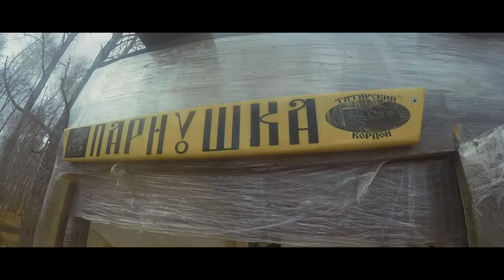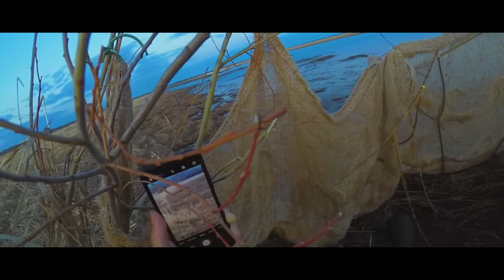Татарский кордон. Открытие охоты.Есть ли утка на кордоне? P.S. Новый рекорд в бане. Выезд: май 2022.